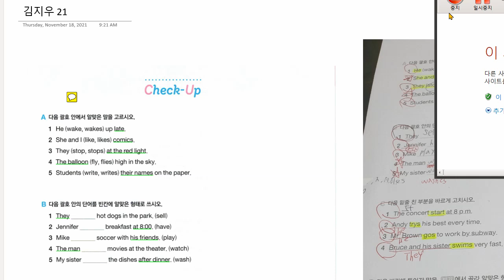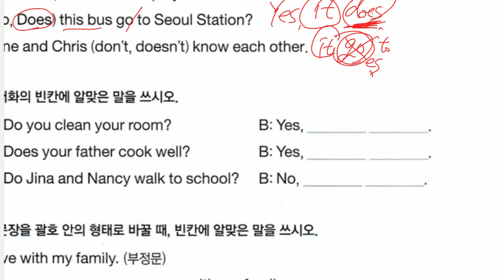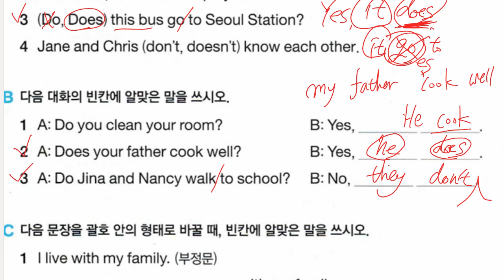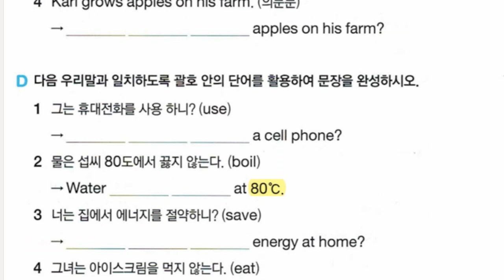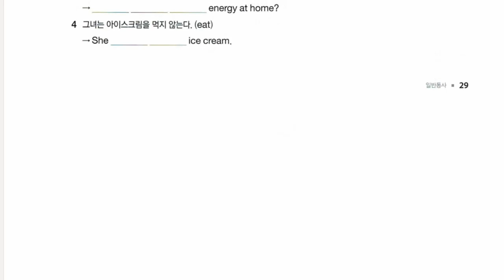김지우 2021 11 18 해설 성취도 확인 성취도 90